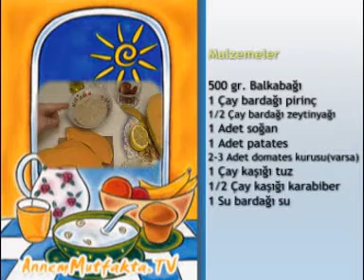Balkabaklı Pilav Tarifi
Malzemeler:
500 gr bal kabağı
1 çay bardağı pirinç
1 adet soğan
1 adet patates
2-3 adet domates kurusu
1 çay kaşığı tuz
1/2 çay kaşığı karabiber
1 su bardağı su